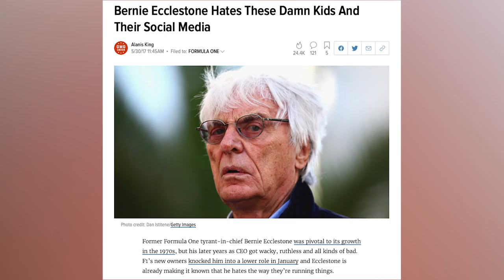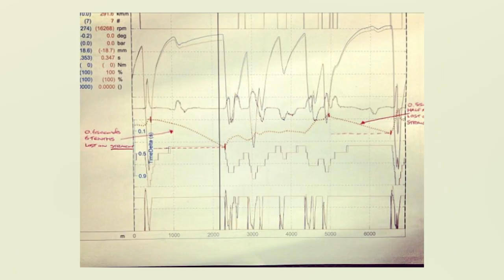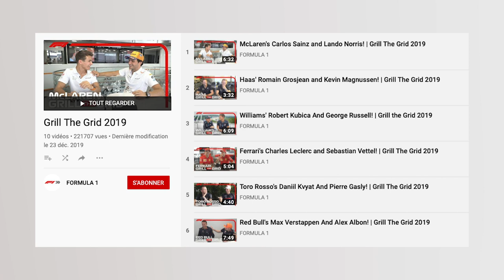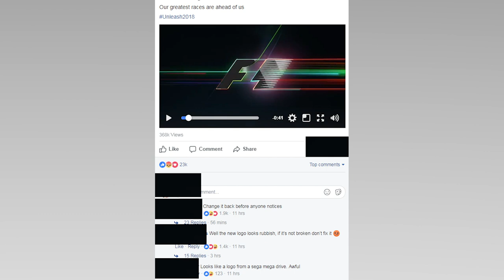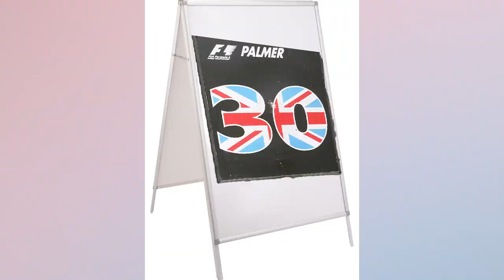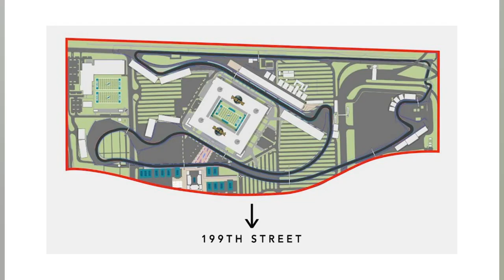Comment Liberty Media a changé la F1 ? | ADD 11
Après quelques années de règne, voyons comment Liberty Media a changé la face de la F1.
Merci à Strigoon pour la capture d'écran mentionnée dans la vidéo. De telles images peuvent choquer des spectateurs sensibles tels que moi.